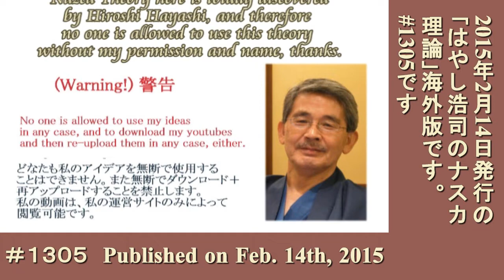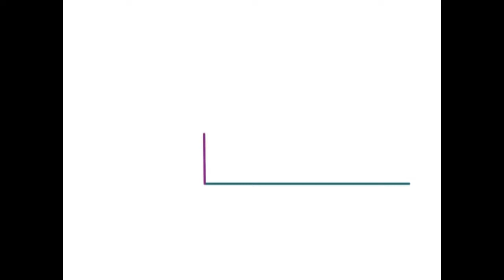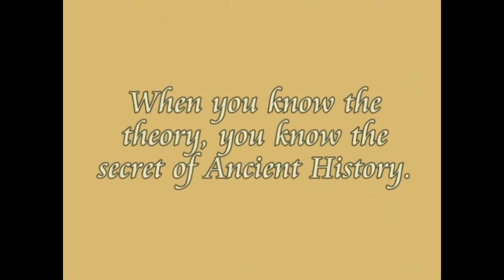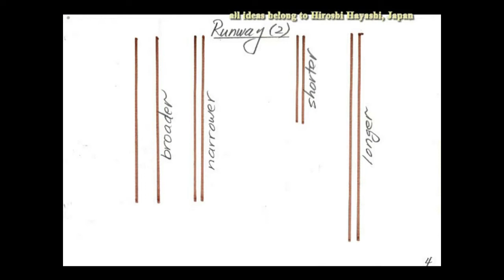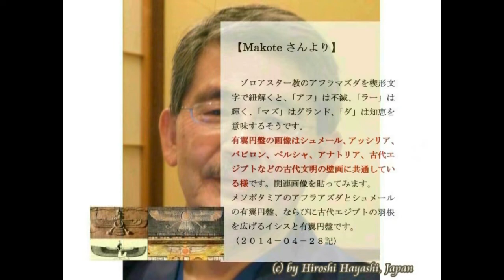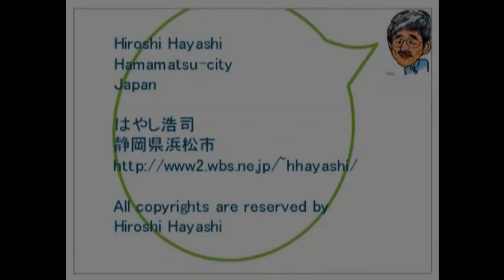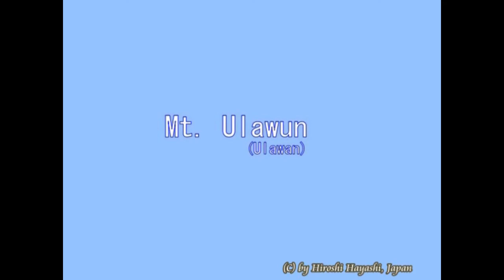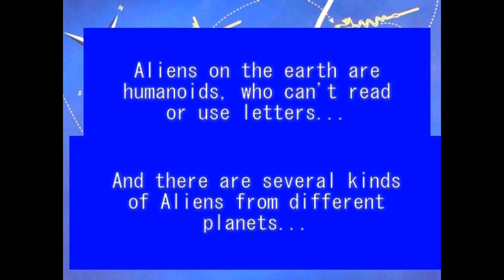4060【05再古海M】Hiroshi Hayashi's Nazca Theory,Feb 2015 はやし浩司のナスカ理論2015年２月版